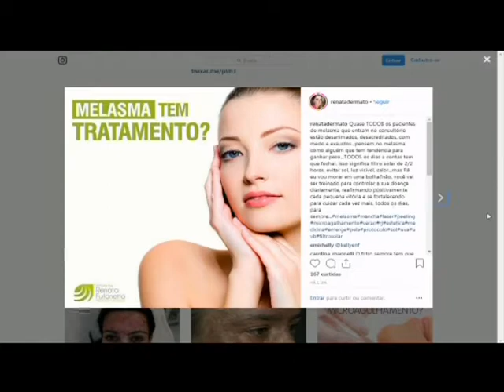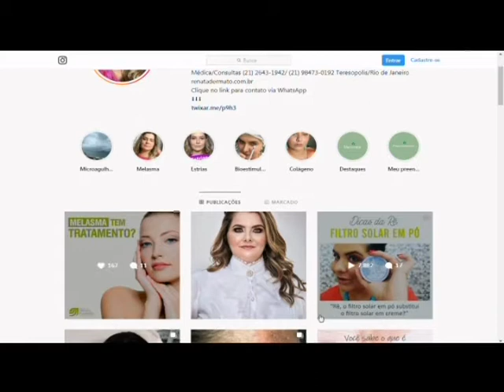Dra Renata Furlanetto fala da importância de se prevenir os melasmas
Dra Renata Furlanetto fala da importância de se prevenir os melasmas. O maior portal de notícias de Teresópolis.